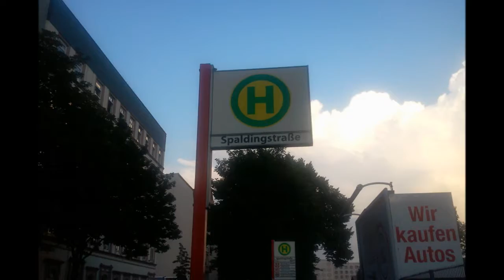Bildimpressionen Hamburg Haltestelle Spaldingstraße Högerdamm